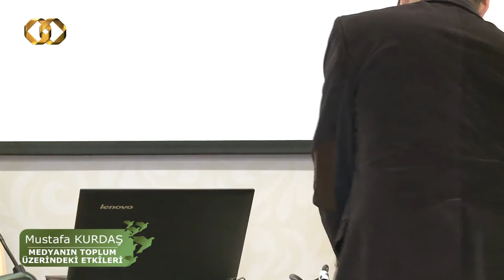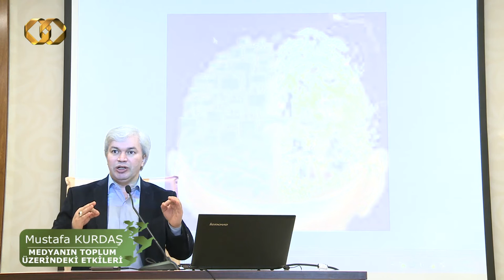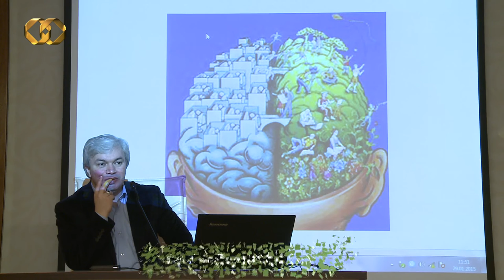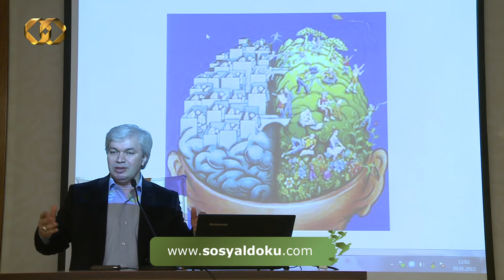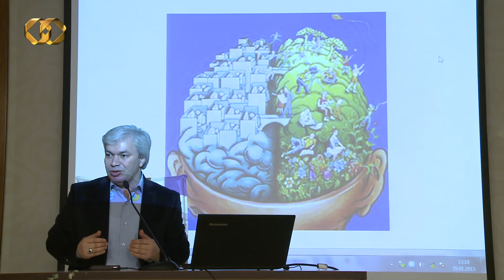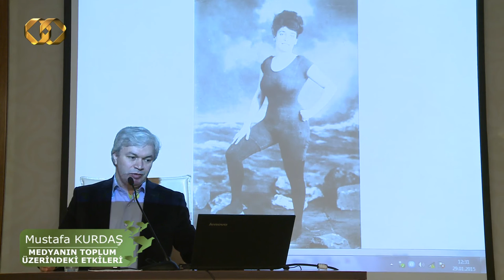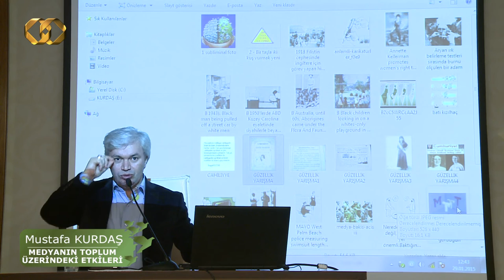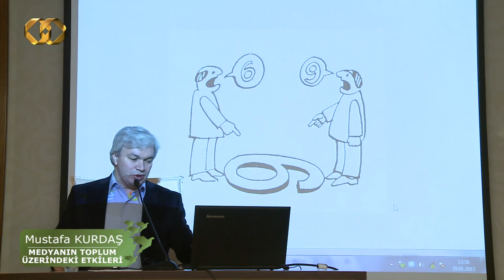56) Mustafa Kurdaş - Medyanın Toplum Üzerindeki Etkileri - Karakter Eğitimi